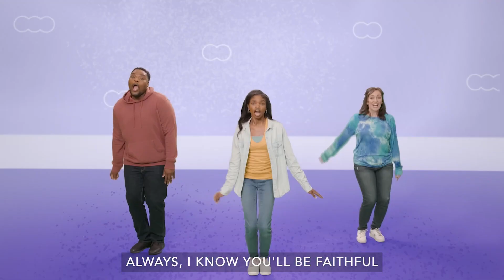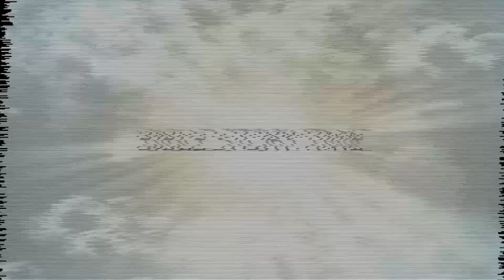So&So Show--November Week 3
Weekly preteen Bible story videos, November week 3